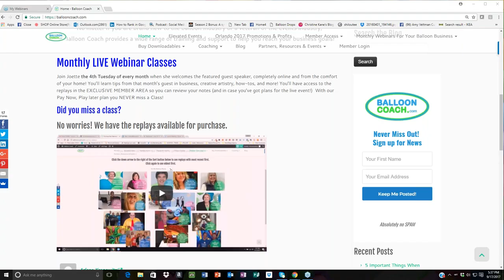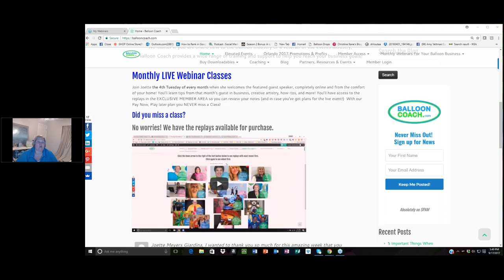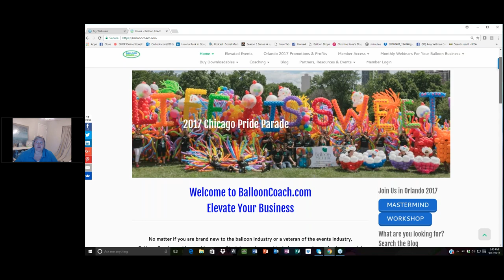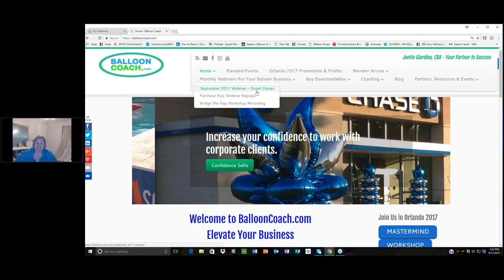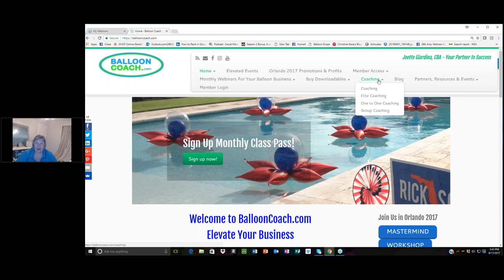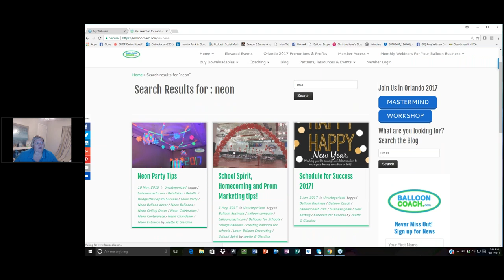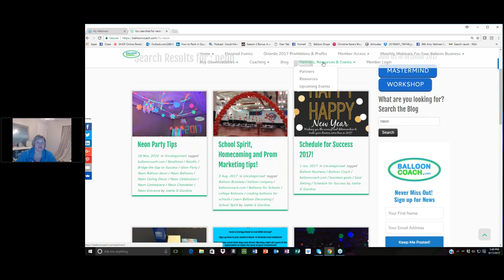Balloon Coach Community Overview by Joette Giardina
Are you looking for a online discussion group to help you with tips and hints to start, build or Grow your balloon business, focusing on the business side of things?  This overview tell you a bit about our Facebook group and the services of BalloonCoach.com, Your Partner In Success!     To get connected with Balloon Business conversations online with like-minded balloon decorators